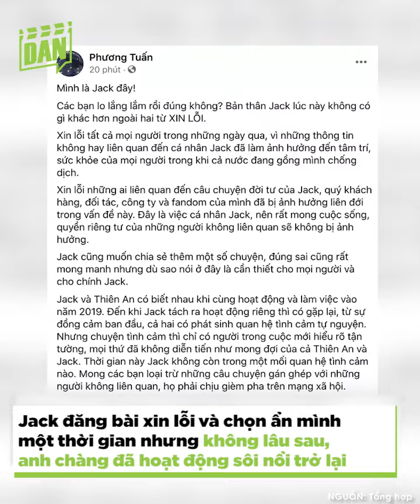Hiền Hồ - Jack và dàn sao Việt dính ồn ào chấn động năm 2022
Nghe nói phong sát ở Việt Nam bắt đầu được đề xuất, công chúng đã có dịp nhìn lại những ồn ào chấn động trong năm 2022. Tôi phải công nhận, làng giải trí năm vừa qua đã để lộ quá nhiều mảng tối và thiết nghĩ là trước lệnh phong sát, chắc hẳn là sẽ có nhiều cái tên chỉ muốn xóa sạch mọi dấu vết của mình. Điển hình như những lùm xùm sau đây.